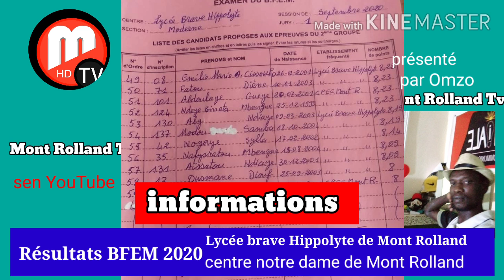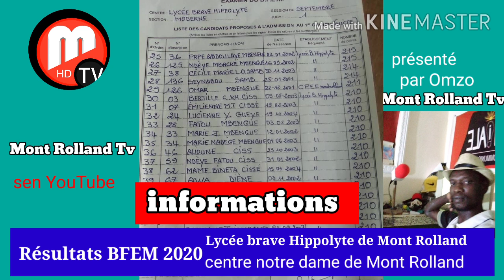Résultats B.F.E.M 2020 Mont Rolland